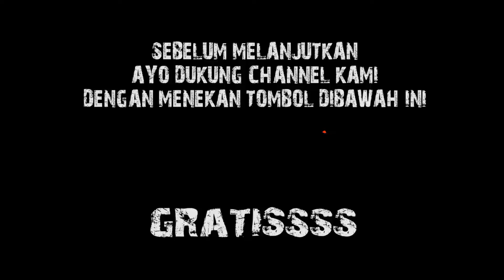GOKIL,, MOBIL KECIL GINI PAKE 2 SUB WOOFER 12 INCH.. !! JADINYA GEMANA..? APA BISA..??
Hallo guys.

Pada kesempatan kali ini, kita mau ambil mobil Xtrail yang bulan lalu kita pasangin audionya,
kali ini yang punya mau nambah subwofer nya jadi dua loh..

penasaran gak sih ??
langsung aja nonton di channel youtube cas audio..

EMEJING GENK !!

𝐂𝐀𝐒 𝐀𝐔𝐃𝐈𝐎